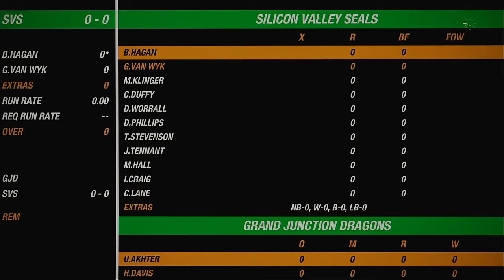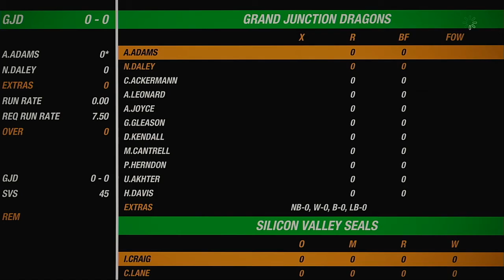NACO Spring 2020 Round 17 Match Grand Junction Dragons VS Silicon Valley Seals